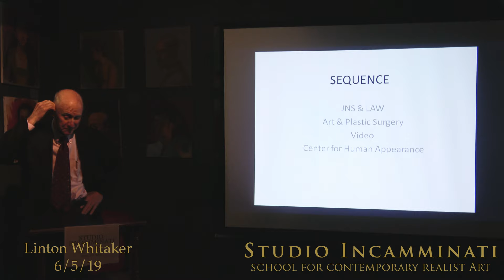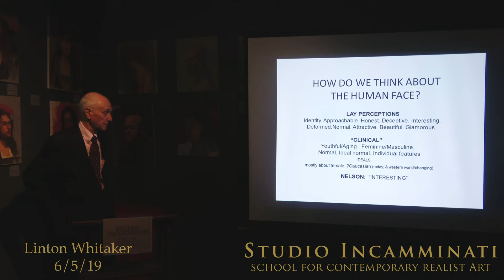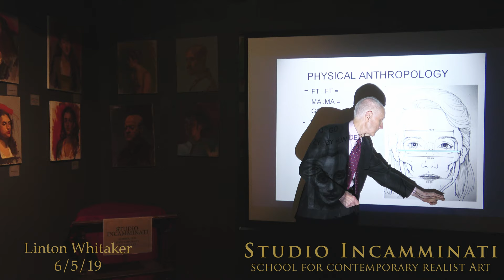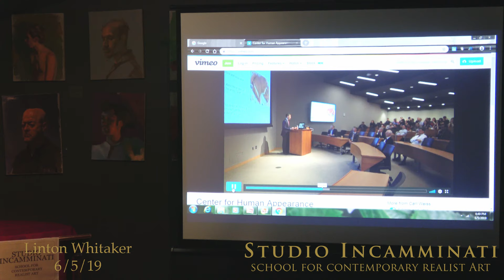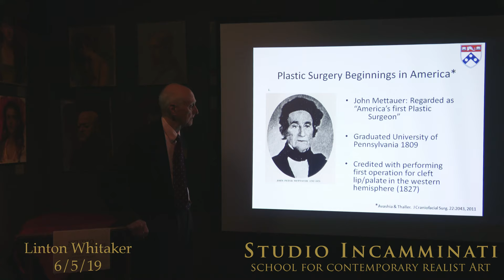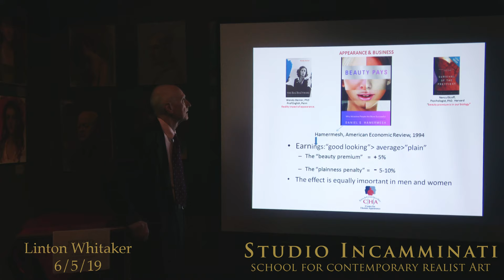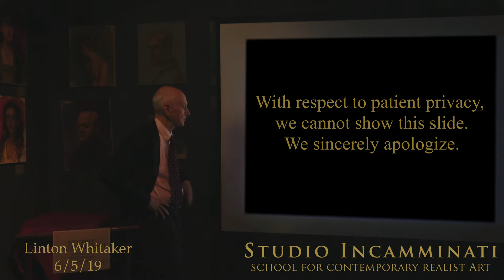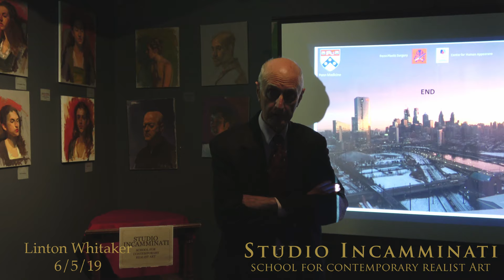The Higher Aim of Art with Linton Whitaker, M.D.: "The Human Face: Plastic Surgery, Art, Beyond"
While differing considerably in what they do, plastic surgery and art have much in common in certain areas. Art is an art and a craft, plastic surgery a craft and an art.

Linton Whitaker, M.D., is Professor of Plastic Surgery Emeritus and Chief of Plastic Surgery Emeritus at the Hospital of the University of Pennsylvania and The Children's Hospital of Philadelphia. He is the founder and director of the Edwin & Fannie Gray Hall Center for Human Appearance at the University of Pennsylvania and The Children's Hospital of Philadelphia.